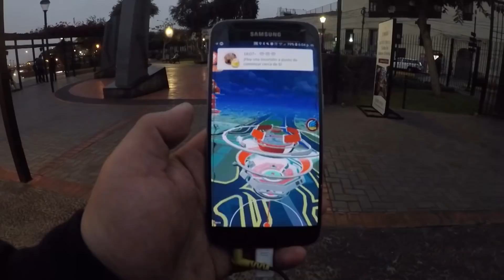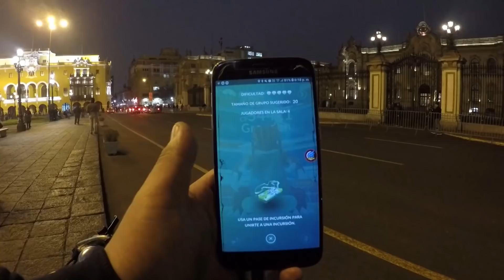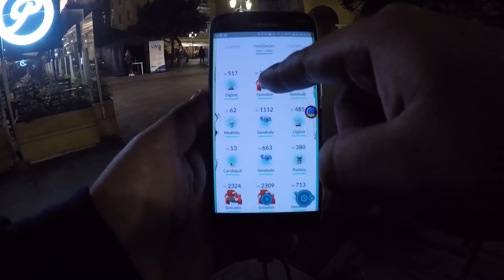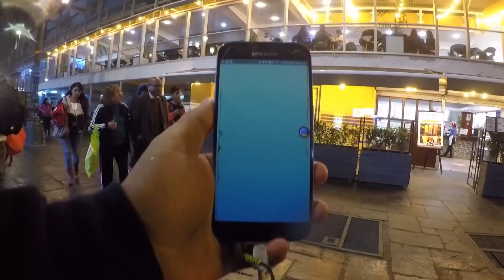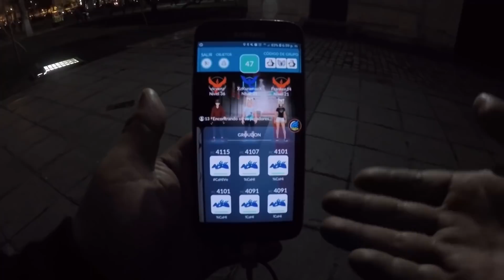🔥 GROUDON SHINY DONDE ESTAS?!! HORA LEGENDARIA DE GROUDON! - Pokemon GO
✅ Tendré suerte y por fin encontraré mi shiny de hora legendaria?